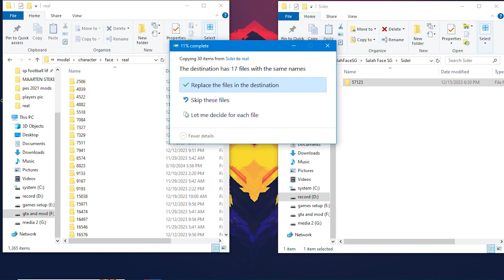❌PES 2021❌ | FACE | SALAH 2024/25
This part of the collection of pes 2021 face is salah from liverpool.

00:00 - intro
00:04 - what we just install?
01:04 - how install?
01:37 - end screen